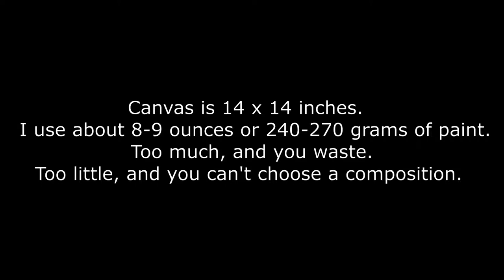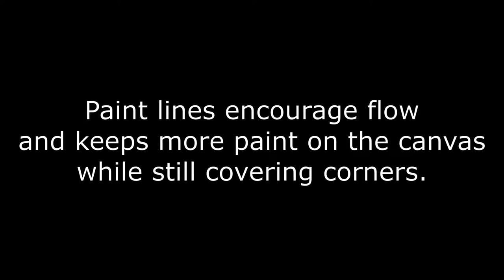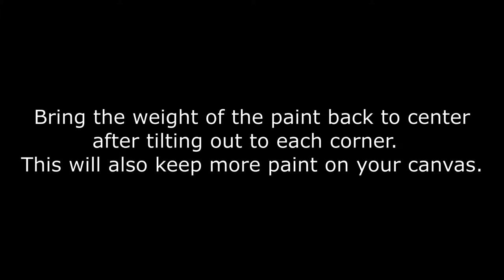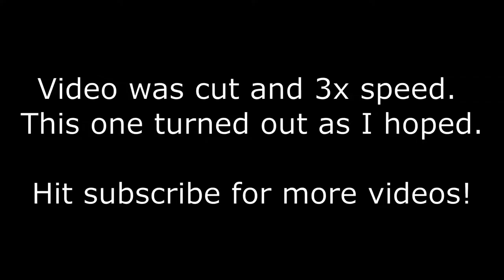Juicy 3D Cells in 3D Acrylic Pouring | Dirty Pour Technique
Title: Lantern
Canvas: 14 x 14 inches

For each color I use in my acrylic pour, I add:
10g Floetrol
15g Elmer's glue all
5g Distilled water
15g Paint
And for the colors I want to cell I add ~10% Decoart satin enamels in pure white or warm white.

Then thinned to the right consistency with a mix of 5% floetrol/95% distilled water.

With Artist Loft paints, I find I don't have to thin too much if at all, but with Liquitex Basics, I usually thin with another 10-20g of Mix.  I go for quickly-disappearing  mounds when dribbled from about 2 inches from the paint surface with a wooden stick.

Consistent paint consistency is key.  Regardless of pouring medium or paint, I make sure all my colors are the same consistency.  Cells are created with satin enamels and thinner paint, but too thin and the cells will lose their shape.